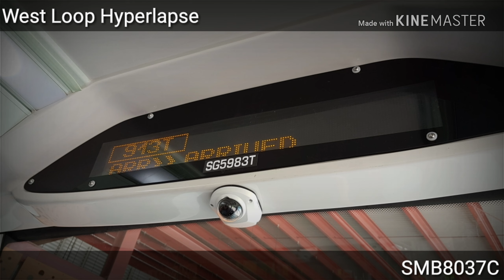Smrt Bus Service 913 ( Hyperlapse ) West Loop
Route: West Loop Before Amendment